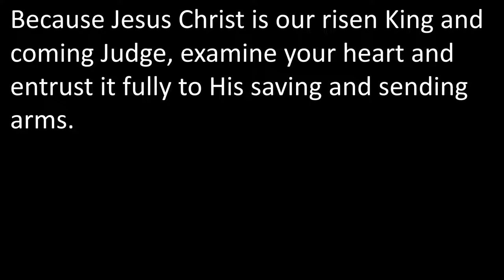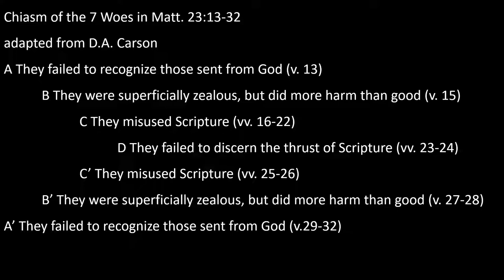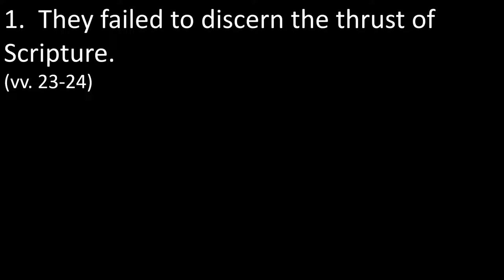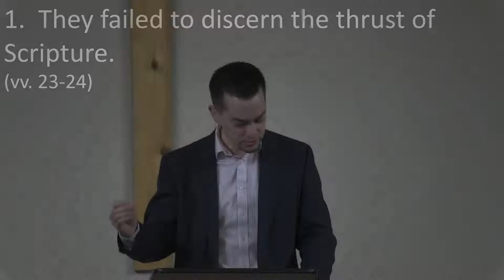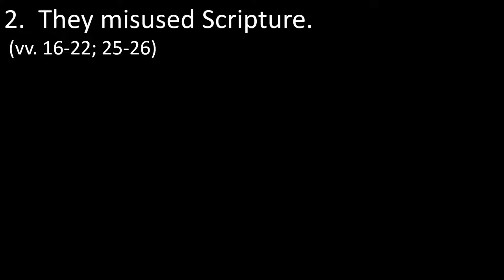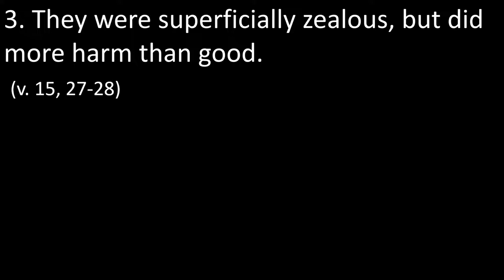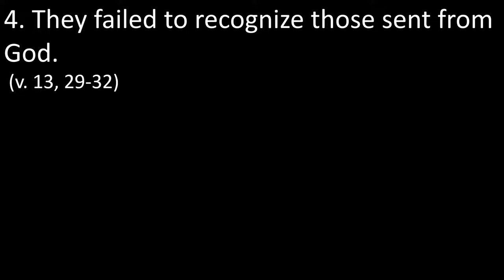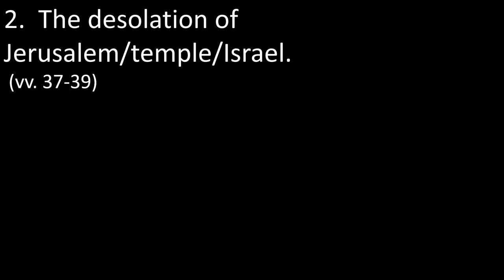Sermon: "Condemnation & Lament" from Matthew 23:13-39